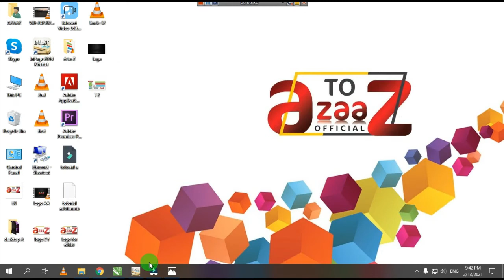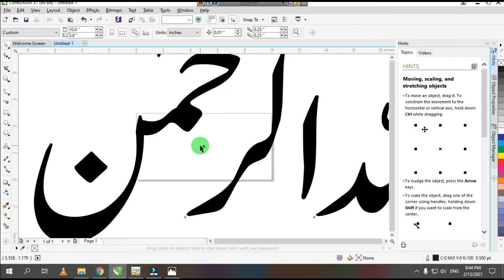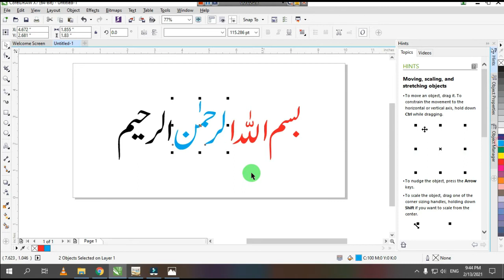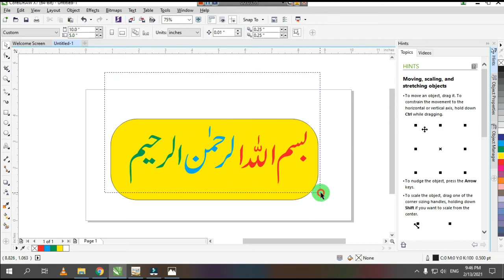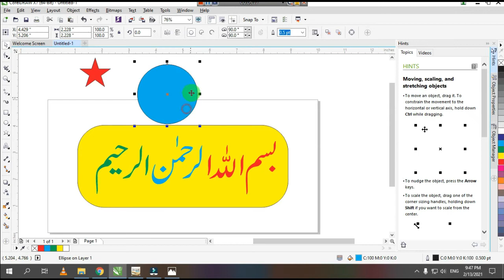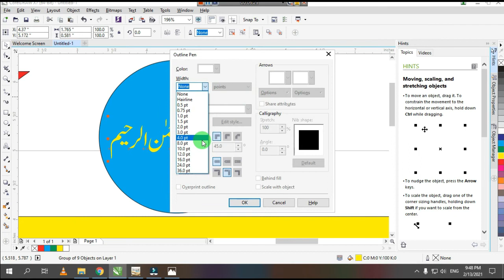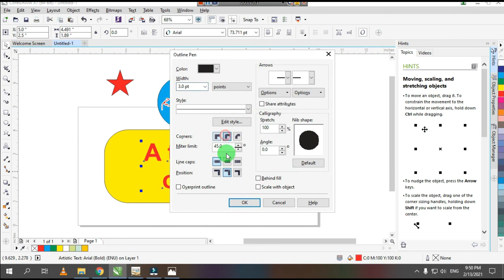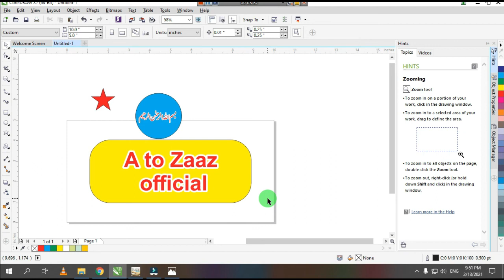Learn Corel Draw Basics | inpage to corel | Create Thumbnail | Learn Graphic Designing cmplte Guid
inpage to corel Draw
how to change color
how to make thumbnail in corel draw
i will upload software's soon